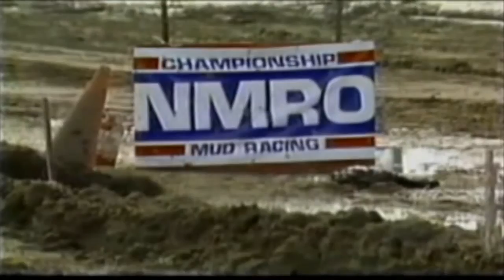1993 NMRO Mud Racing Naples, FL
I love that buzzing of a VCR tape..Good ol' days.